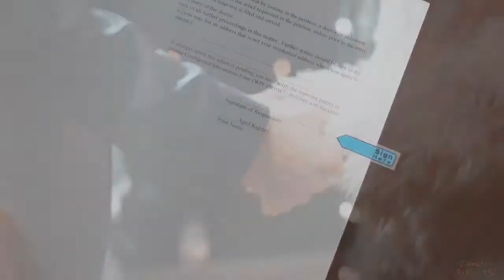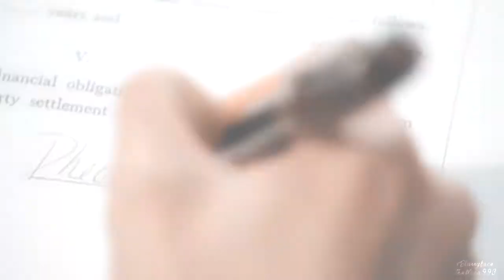What is love? [+Caroline]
WE OWN NOTHING, ONLY THE EDITING!!!

Hello everyone! Here is my new video! This is collab with amazing Caroline, aka xBlurryface. I am absolutly in love with this collab and results of it. Caroline is such talented and sweet girl and it was amazing working with her!

Please go and sub her if you didn't already!

Comment, rate and sub me :)
A lot of fandoms, please don't mention the name of couples in comments!